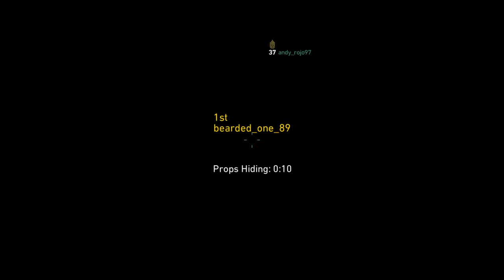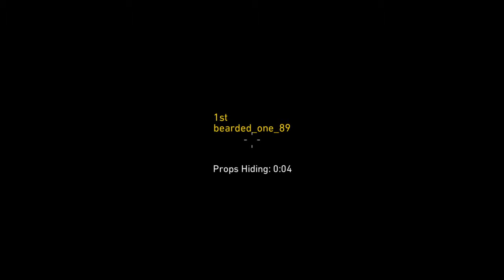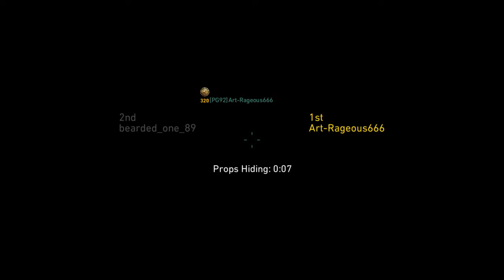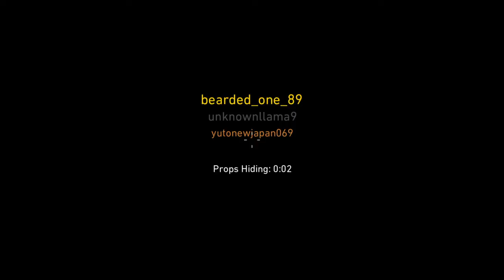Call of duty WW2